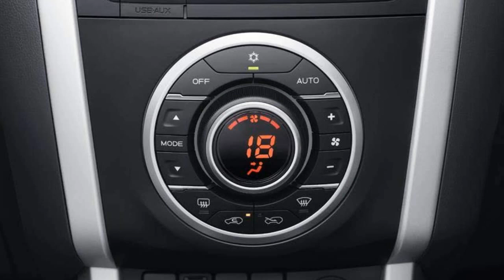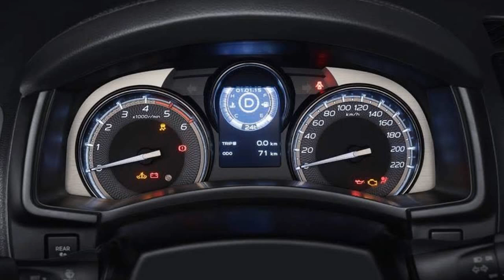Isuzu mu-x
Instagram pe follow kro @bhaumik_shukla